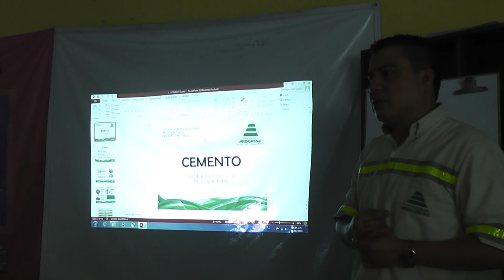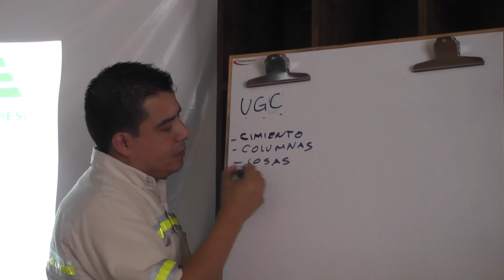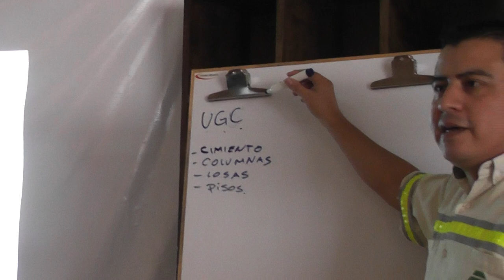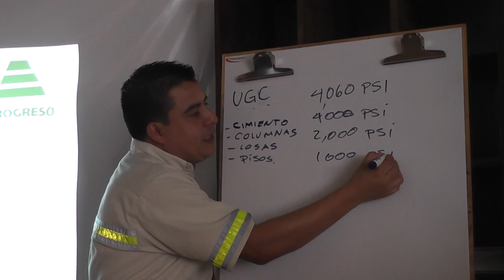El cemento, usos y características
Patzún, apertura de la sesión de capacitación sobre usos y características del cemento, a cargo de Juan Carlos Arreaga, supervisor de proyectos de Cementos Progreso.